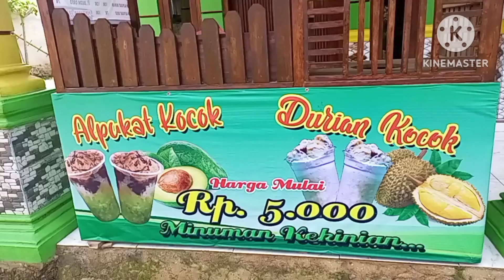pembuatan gerobak es kocok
proses pembuatan gerobak es kocok alpukat dan durian